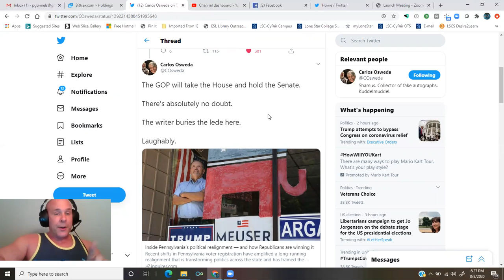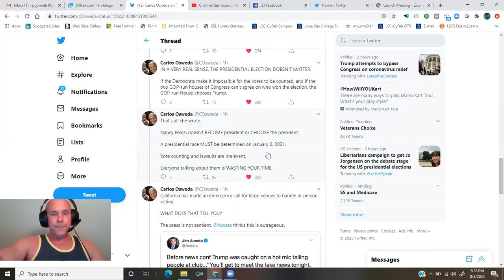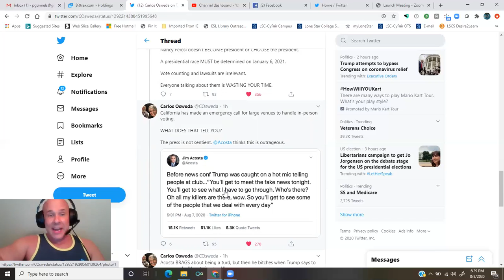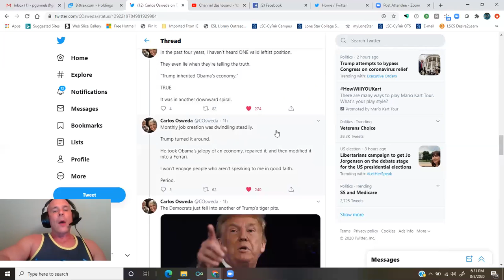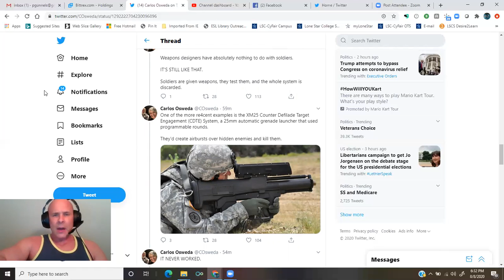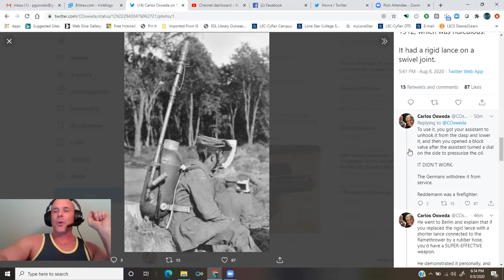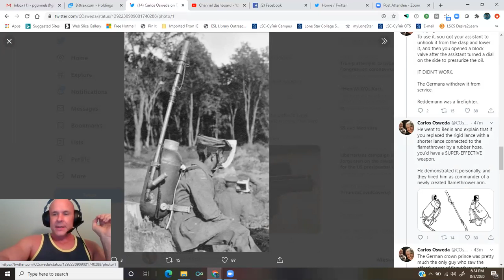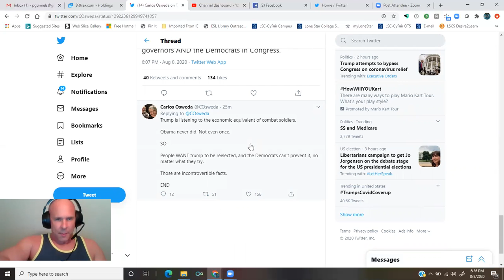doom criers whine that we won't know election results for months...they're wrong.